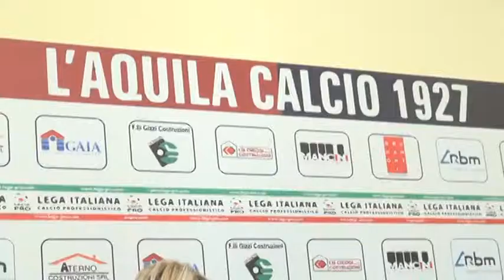Calcio. Verso Arezzo- L'Aquila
Seconda di campionato per i rossoblù fuori casa.
La parola d'ordine è fare più punti possibili in attesa del verdetto giudiziario.